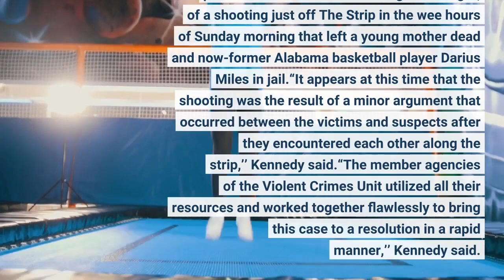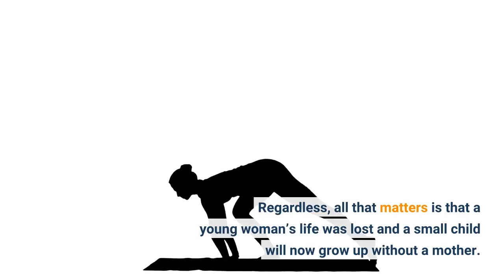Jumbo Package Alabama basketball player Darius Miles arrested for capital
Happy Monday, everyone. Or, as happy as it can be around these parts with the horrific news we got last night, of a shooting just off The Strip in the wee hours of Sunday morning that left a young mother dead and now-former Alabama basketball player Darius Miles in jail.“It appears at this time that the shooting was the result of a minor argument that occurred between the victims and suspects after they encountered each other along the strip,’’ Kennedy said.“The member agencies of the Violent Crimes Unit utilized all their resources and worked together flawlessly to bring this case to a resolution in a rapid manner,’’ Kennedy said. This happened a couple of blocks behind Publix and The Houndstooth. There is a Ring doorbell camera that caught the sound of eleven gunshots as two young women who were seemingly uninvolved ran for their lives, if you are so inclined to search it. Police aren’t certain who pulled the trigger. There have been rumblings that Miles’ friend was actually the shooter but the weapon may have belonged to Darius. Regardless, all that matters is that a young woman’s life was lost and a small child will now grow up without a mother. Based on reports and an interview with the victim’s cousin, the whole thing appears to have happened because either Miles or his friend tried to “hit on her” and she rebuffed the advances. She apparently had a boyfriend there as well, so it’s not hard to figure out how things escalated. The boyfriend returned fire and hit one of the two suspects, causing a superficial wound. Yet another act of senseless violence, the fifth homicide in Tuscaloosa County in the first 15 days of the year. May the victim’s family find peace and her child find guidance from loved ones as he grows up. There are simply no words. The university released a statement.“The University of Alabama’s utmost priority is the safety and well-being of the campus community,’’ the statement read. “We are grieved by the incident that occurred near campus last night and extend our deepest condolences to the victim’s family and friends.’’Nate Oats will speak to reporters around lunchtime today, per usual on the day before a game. That is going to be the most difficult press conference of his career. In less tragic news, Chase Goodbread invites you to apply for the open Defensive Coordinator position. Career development: Work as direct understudy to college football’s most accomplished head coach, with whom all defensive schemes and techniques must philosophically align. If you’re looking to re-invent the defensive wheel, this job is not for you. Work surroundings: Take advantage of state of the art facilities and supportive administration, while overseeing several position coaches plus a small army of support staffers who might soon be approved by NCAA Football Oversight Committee for on-field work in practices. Travel: Extensive. Hours: Not at all flexible.